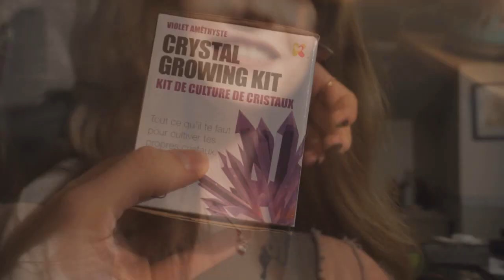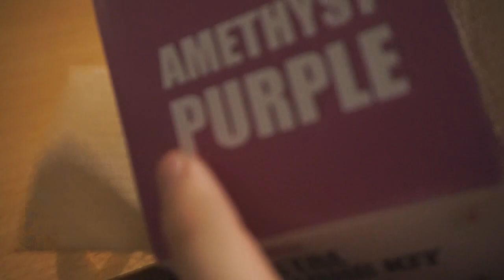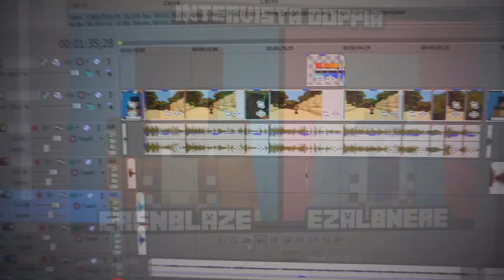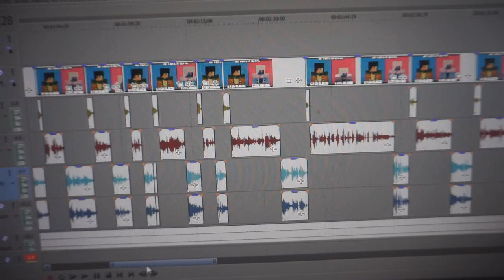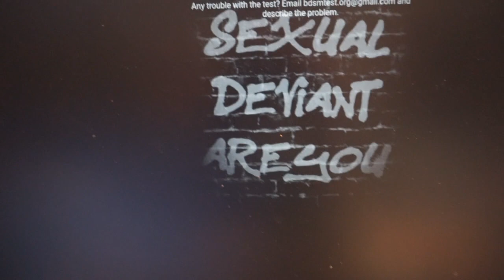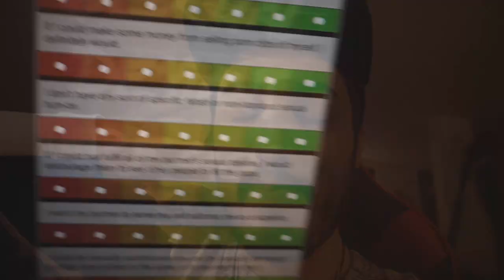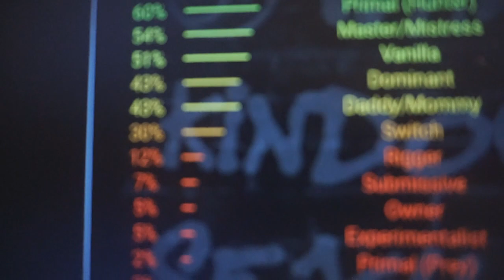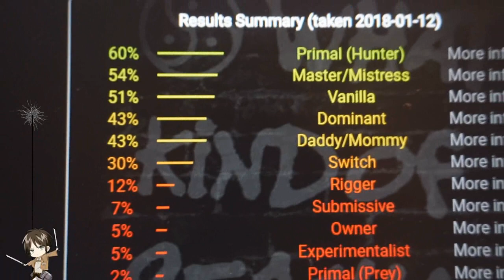QUESTO TEST NON LO DOVEVO FARE... (che tipo di pervertito sei? ahah)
Vlog settimanale u.u
Dall'Irlanda mi sono portato a casa un kit per creare cristalli, i miei animali sono belli, la vita è dura e ho fatto un test bizzarro ahah

Buona visione!

▂▃▄▅▆▇█▓▒░ CONTATTI ░▒▓█▇▆▅▄▃▂